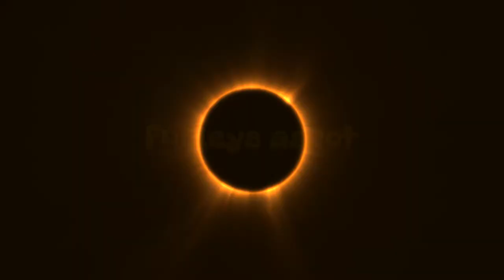The Hunter Call of the Wild; Turkey Bow Hunting